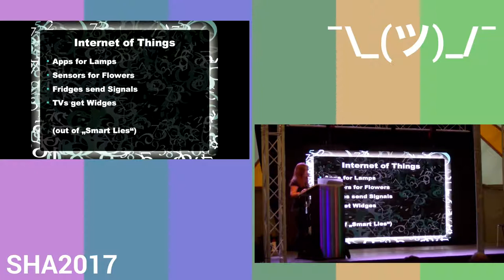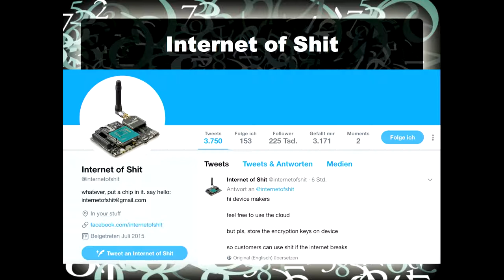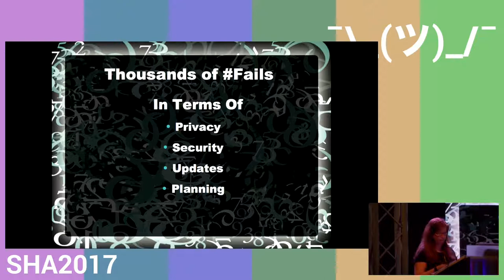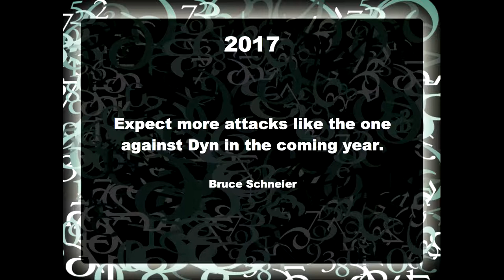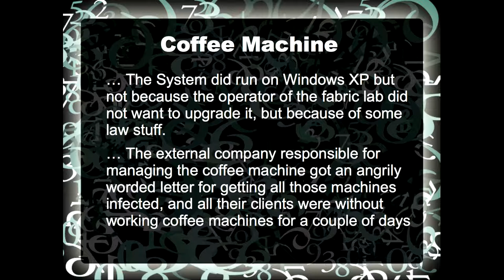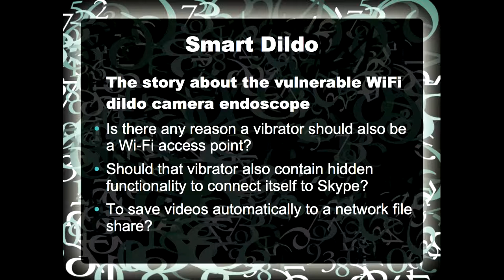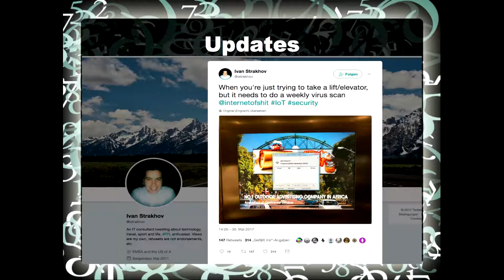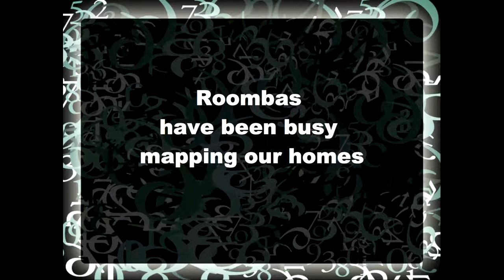Best of IoT Fails (SHA2017)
When reality beats science fiction

The internet of things (IoT) is just at the beginning of its development, but there are already various examples of so-called fails, which are not coming from the pen of science fiction authors. In my talk, I present current examples that I collected as a journalist and did write about that might sound like science fiction, but actually have already taken place. I am also presenting collected solutions on how to make IoT a little bit more failure free and more privacy save.

Barbara Wimmer